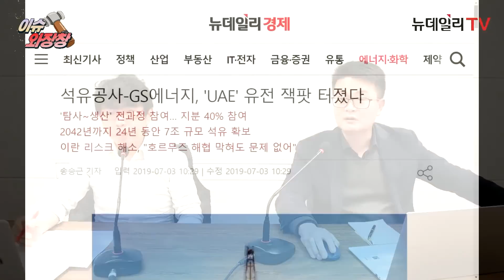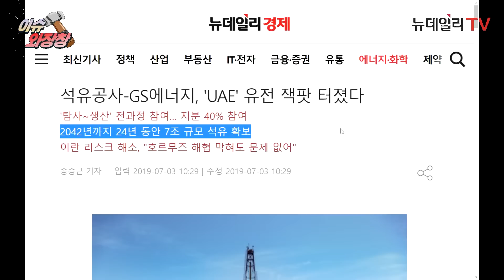[이슈와장창] 윤 대통령, UAE에 이명박 서신 전달... 문재인 정부가 망친 한-UAE 관계 회복될까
‘뉴데일리TV 이슈와장창’ 입니다. 조광형 뉴데일리 기자, 박용석 이명박재단 사무국장이 출연합니다.
(1월 12일 목요일 방송분)